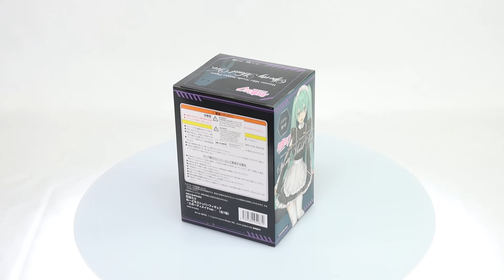Hatsune Miku Noodle Stopper Hatsune Miku (Sporty Maid Ver.)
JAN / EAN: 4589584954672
Product Name: Noodle Stopper Hatsune Miku (Sporty Maid Ver.)
Series: Hatsune Miku
Manufacturer: FURYU Corporation